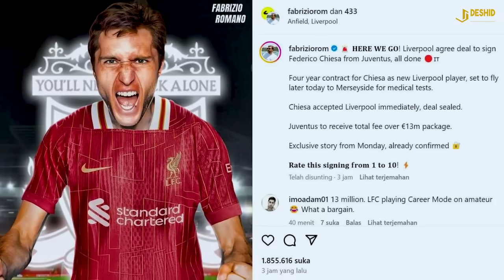RESMI! Federico Chiesa ke Liverpool - Zidane Latih Al Nassr - Osimhen ke Chelsea - Transfer Pemain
1. Imbas Kericuhan di Copa America 2024, Darwin Nunez Diskorsing Lima Laga
2. Demi Sancho, Juventus SIap Tumbalkan Dua Nama
3. Bersih-bersih Berlanjut, MU Segera Depak Victor Lindelof
4. Atletico Madrid Resmi Datangkan Juan Musso dari Atalanta
5. Batal Gabung MU, Sofyan Amrabat Ikut Mourinho ke Fenerbahce?
6. Atletico Madrid Buka Siap Komunikasi untuk Dapatkan Anak Luis Milla
7. Barcelona Konfirmasi Kehilangan Bernal hinga Akhir Musim
8. Setelah Ugarte, Manchester United Coba Datangkan Ivan Toney?
9. Hansi Flick Desak Barcelona Rekrut Bek Baru di Tengah Krisis Cedera
10. Fabio Vieira Kembali ke FC Porto dengan Status Pinjaman
11. Chelsea Pertimbangkan Pertahankan Trevoh Chalobah
12. Resmi, Manchester United Lepas Hannibal Mejbri ke Burnley
13. AC Milan dan Roma Sedikit Lagi Raih Kesepakatan Soal Transfer Tammy Abraham
14. Pakai Nomor 8, Teun Koopmeiners Resmi Gabung Juventus
15. Manchester United Intip Peluang Datangkan Ben Chilwell Sebelum Deadline Day
16. Chelsea Layangkan Penawaran Perdana untuk Transfer Victor Osimhen
17. Sudah Tiba di Italia, Lukaku Sedikit Lagi Gabung Napoli
18. Here We Go! Liverpool Amankan Federico Chiesa dari Juventus
19. Cristiano Ronalo Minta Al-Nassr Rekrut Zinedine Zidane

*** OFFICIAL ACCOUNT ***